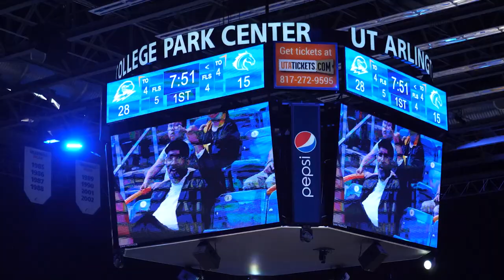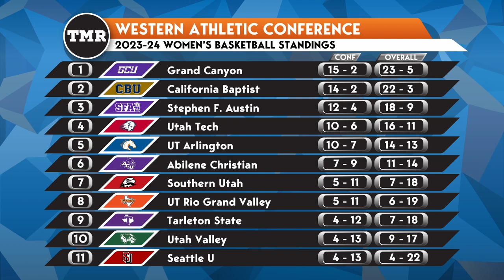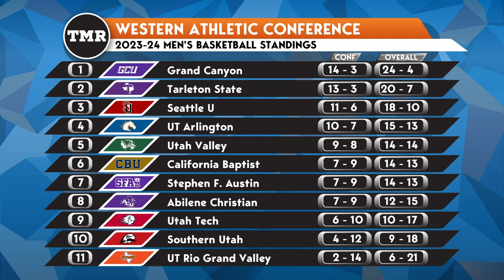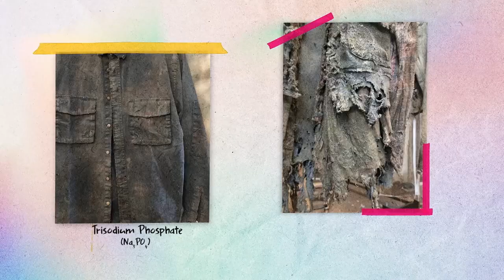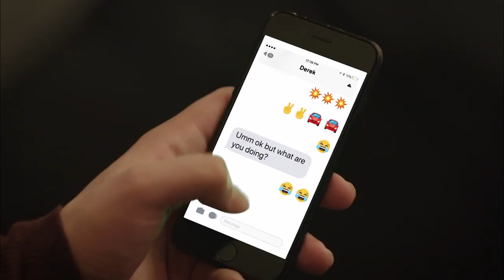The Maverick Report 102